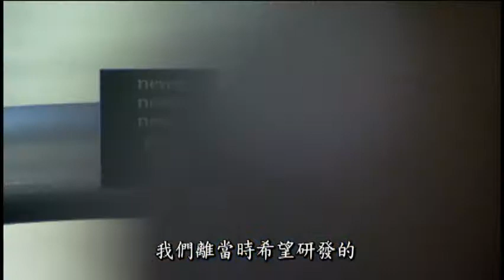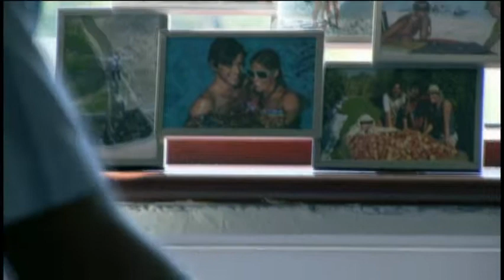BBC地平線 基因治療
十年前科學家宣稱解開了第一批人類的基因密碼，但是十年過去了，這些密碼到目前為止對醫學的貢獻有多少？節目將跟隨幾位罹患遺傳性疾病的患者進入英國最先進的研究所，希望了解基因密碼計畫針對他們的疾病，是否已經找到奇蹟之藥。